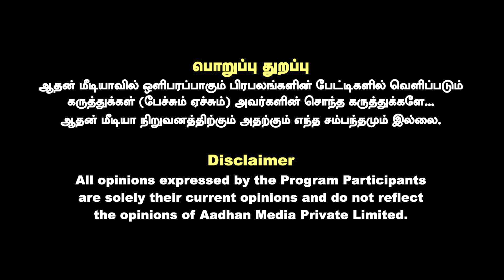விஜயகாந்த் vs வடிவேலு மோதல் பின்னணி ? | PRO Govindaraj Interview | Aadhan News